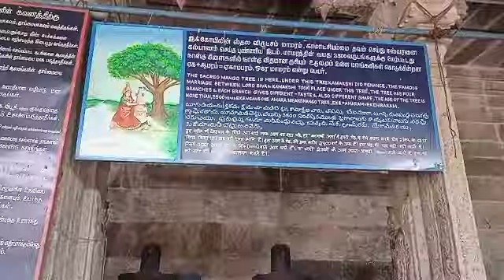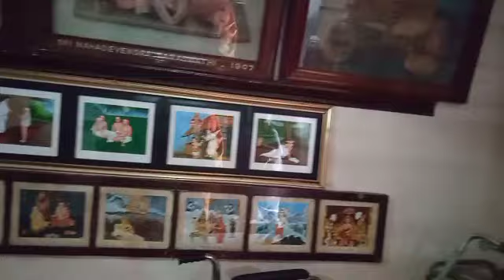కంచి | అరుణాచలం పుణ్య క్షేత్రముల Tour | by Kalanjali kalalu